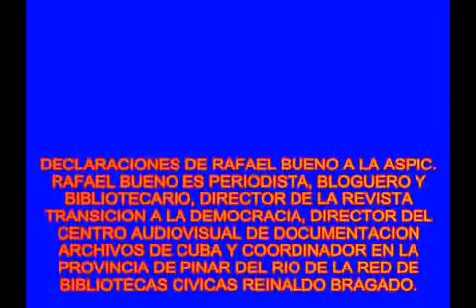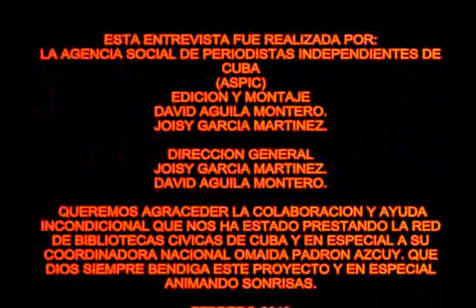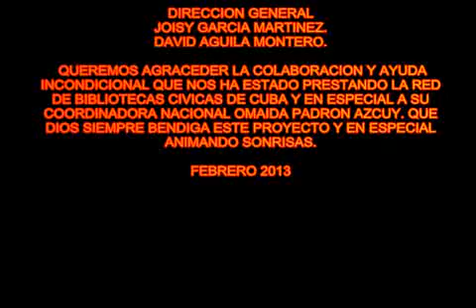ENTREVISTA A RAFAEL BUENO